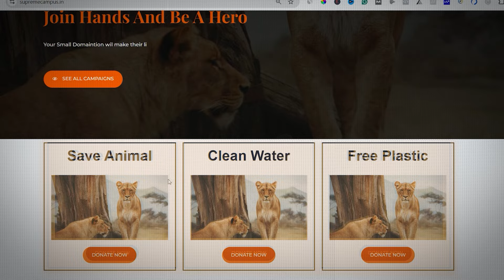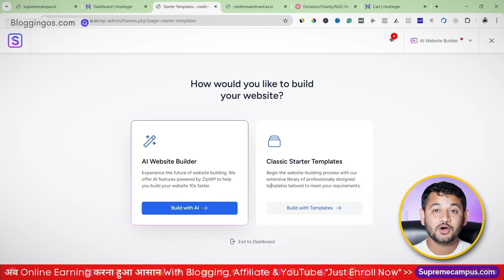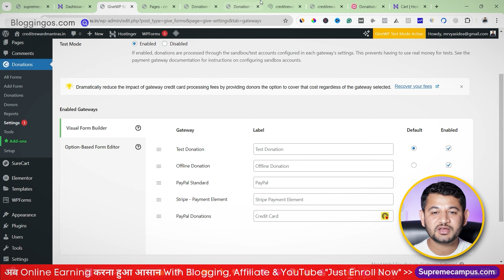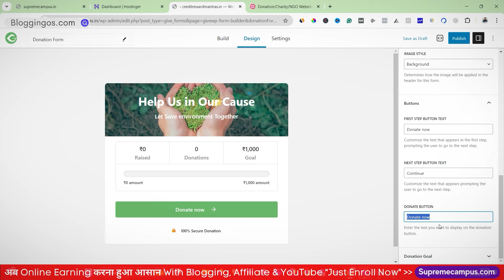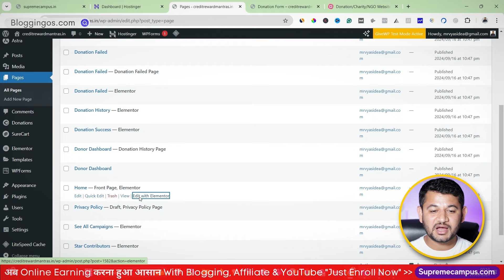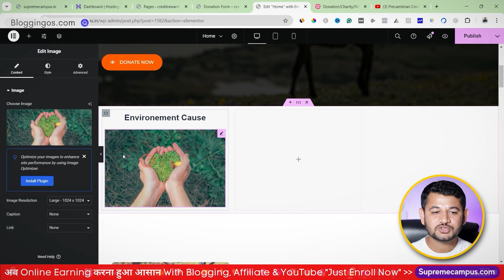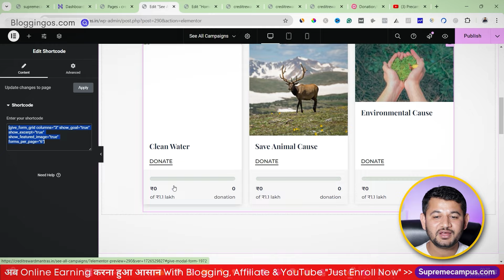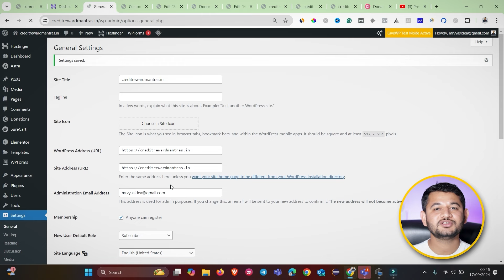How to Design Charity,Donation,Non Profit,NGO website and collect payments using WordPress + GiveWP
How to design charity, donation, NGO, and Non-Profit websites using wordpress and the GiveWP plugin step by step. How do you create a form in GiveWP, integrate the payment gateway, and collect payments?

Time Stamp:
00:00  Introduction
02:00 -  Site Overview
02:17 - Hosting Server and wordpress install Setup
06:44 - Free Astra theme install
11:20 - GiveWP &  Elementor Plugin Install
12:53 - GiveWP plugin complete setting and overview
20:34 - FiveWP form Design for payment collection
30:55 - Home Page Customization
40:18 - Integrate the Donation form to the homepage
46:46 - All campaign page design
49:18 - Menu Customization
51:42 - Donation Testing via payment accept
54:39  - Conclusion